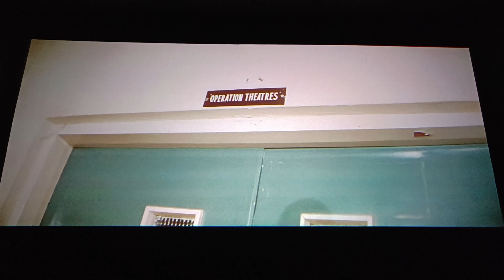dilipkumar amitabhbachchan rameshsippy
a five minute clipping of "Shakti", written by Salim Javed, music R D BURMAN, directed by Ramesh Sippy.